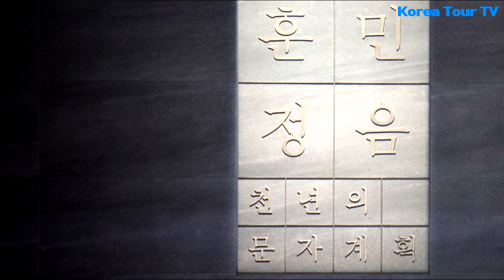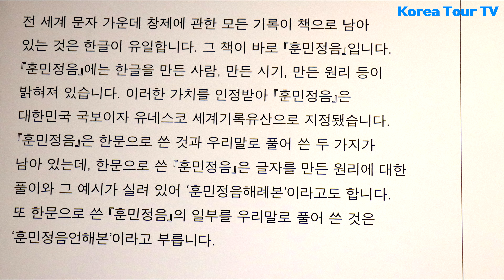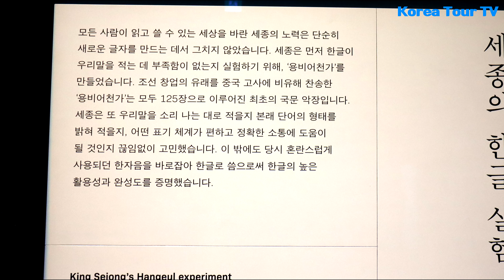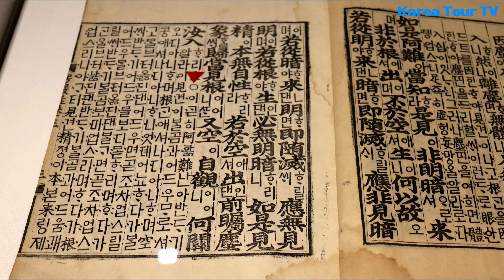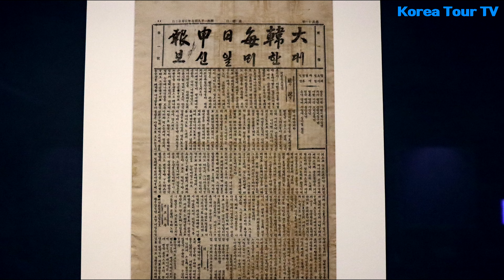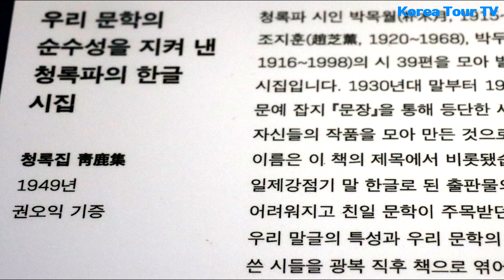국립한글박물관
한국의 국립박물관
 국립한글박물관은 우리 민족 최고의 문화유산인 한글의 문자적, 문화적 가치를 창출하고 널리
알리기 위해 2014년 10월9일 개관하였다.

국립한글박물관은 국내외에 흩어져 있는 한글 자료를 조사,수집, 연구하고 한글의 문화적 다양성과
미래가치를 전시를 통해 보여준다.

또한 세대와 국적을 넘어 소통과 공감을 지향하는 한글 교육으로서의 한글문화를 꽃피우는 곳이고,
한글에 대한 이해를 넓히고, 전시공간인 동시에 어린이들이 한글의 원리를 쉽게 체험하고,
외국인들도 한글을 배우고 체험할 수 있는 한글문화의 놀이터이다.